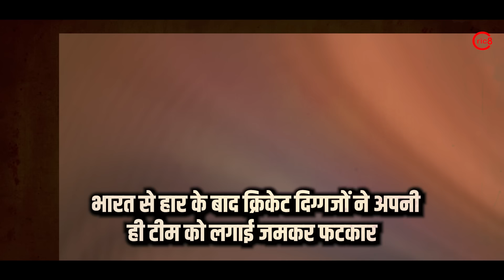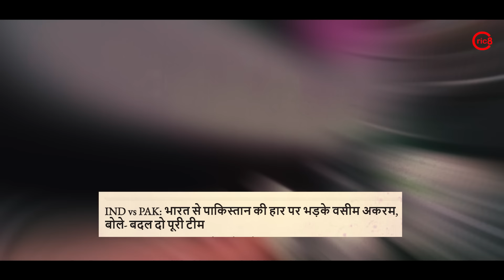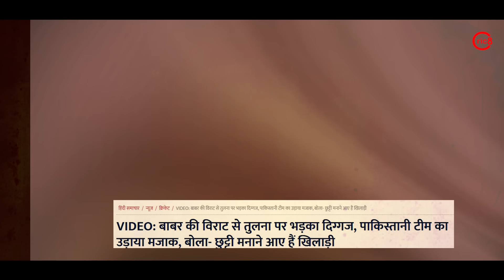Pakistan Cricketer Reaction After Lose Against India T20 World Cup 2024 | हार पर भड़के पाक दिग्गज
Pakistan Cricketer Reaction After Lose Against India T20 World Cup 2024 | हार पर भड़के पाक दिग्गज | Pakistan Reaction After India Win Against Pakistan